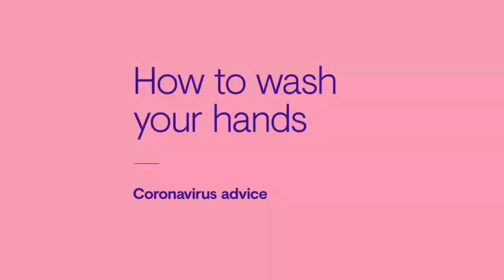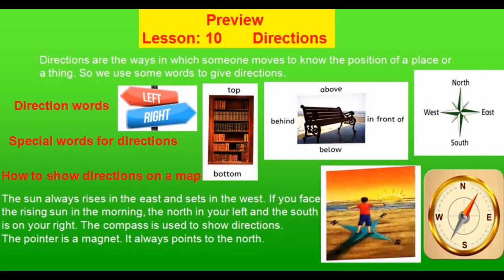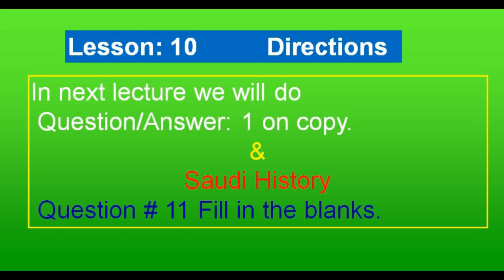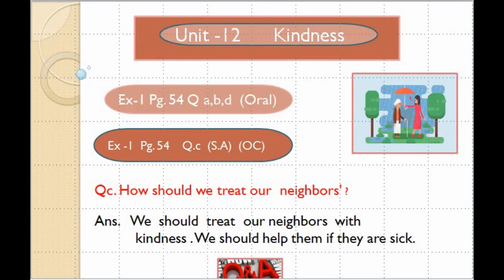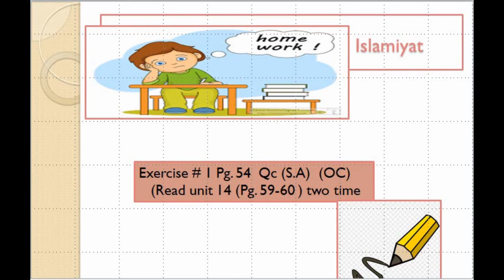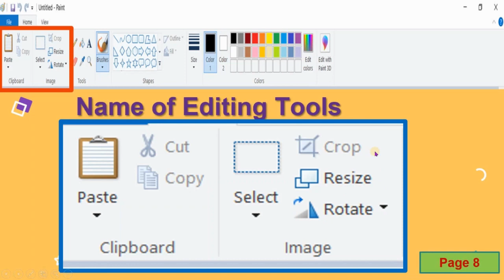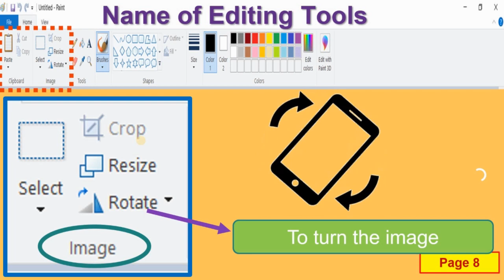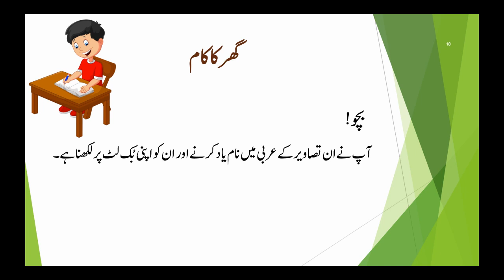PISR Grade 2 Lecture Set 20th Sept